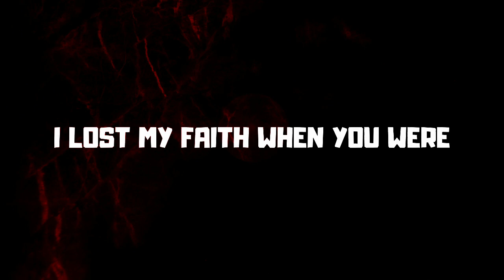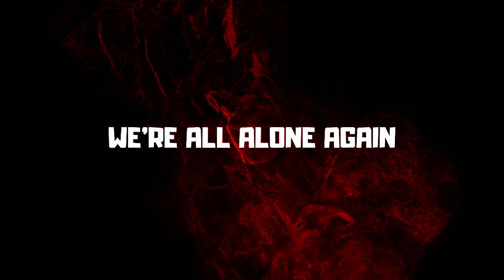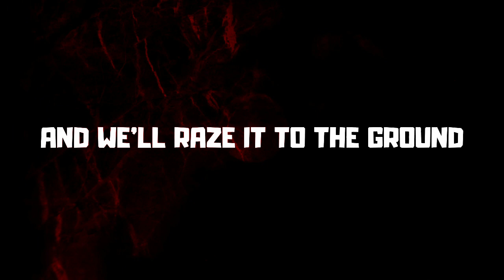Golden Plates - Wild Moon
Check out this lyric video for the new single Wild Moon from Golden Plates  new album Golden Plates : Unplugged with the Bourbon Tabernacle Orchestra.  We broke into the Church of Scientology and stole their alien technology to make a record that's heavily influenced by The Cure, Interpol, David Bowie, Arcade Fire and more.

Sign up for the Congregation Mailing List to get exclusive free downloads of our more popular covers and upcoming original music before anyone else!